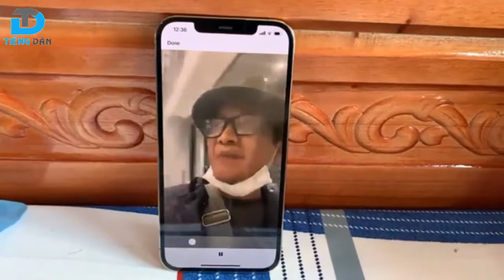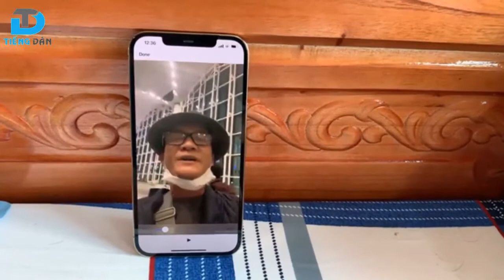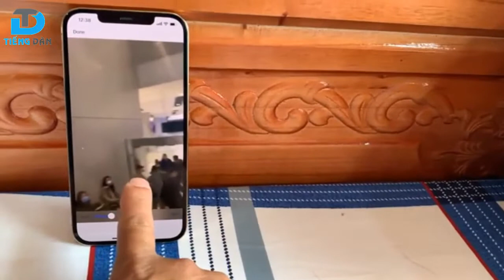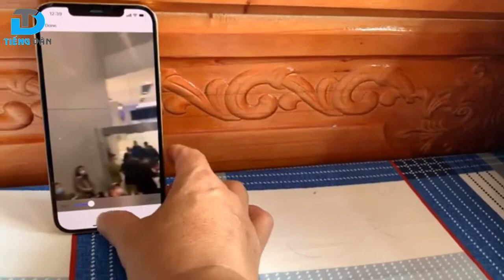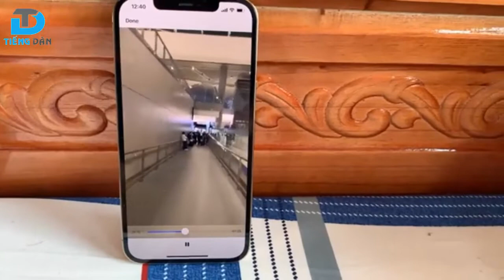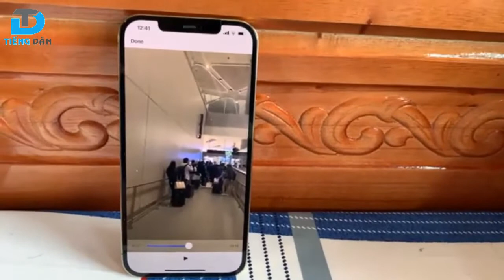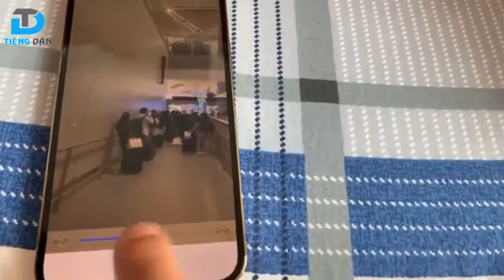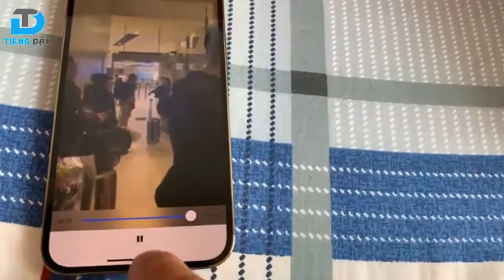Cảnh giác trước các thông tin đưa người về nước trong dịp này